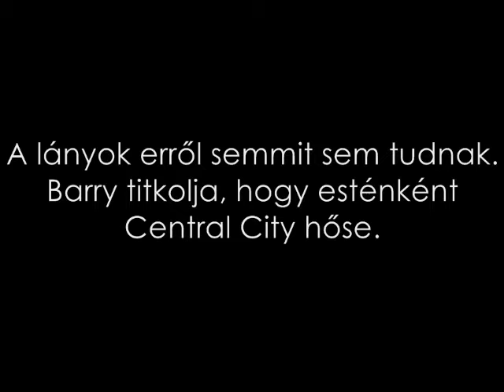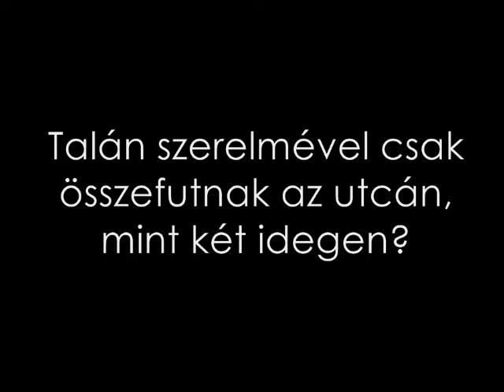Villám - Egy lány és egy szuperhős -- Trailer made by Zsani /Sziszi Design/